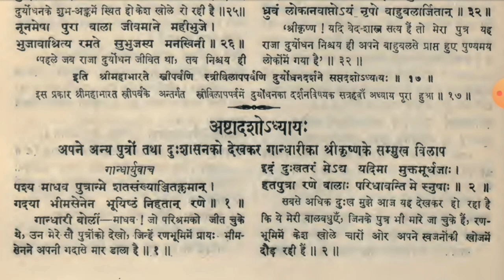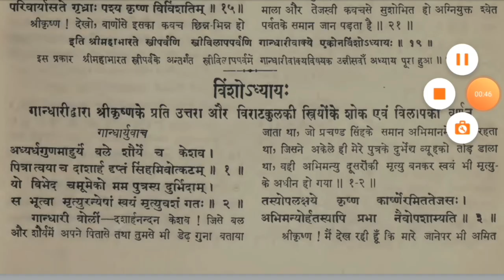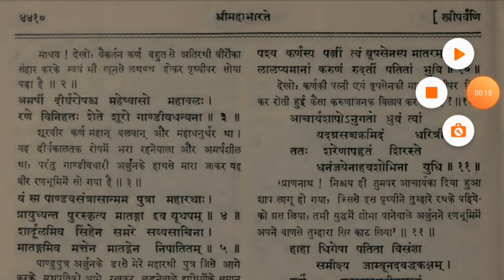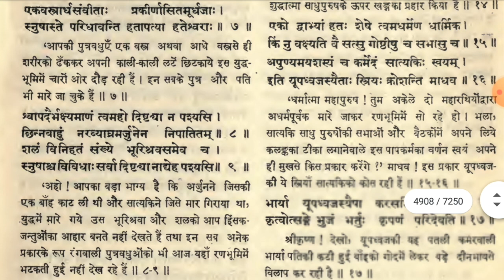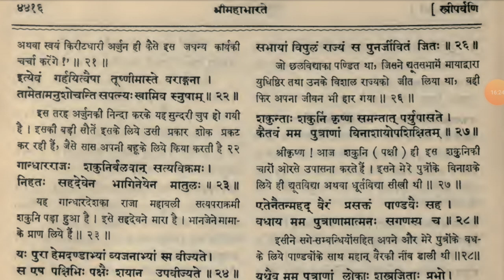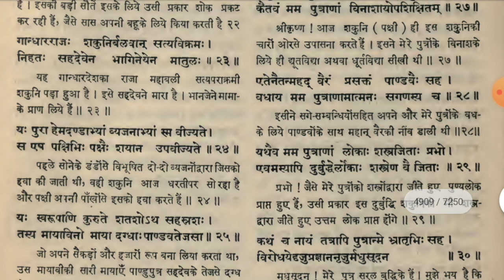Karna, abhimanyu, dron, duryodhan, ki patnio ka rona | Mahabharat real book @KuchALAG kuchROCHAK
Gandhari said, ‘He whose might and courage were regarded, O Keshava, as a one and half times superior to those of his sire and thee, he who resembled a fierce and proud lion, he who, without a follower, alone pierced the impenetrable array of my son, he who proved to be the death of many, alas, he now sleepeth there, having himself succumbed to death! I see, O Krishna, the splendour of that son of Arjuna, of that hero of immeasurable energy, Abhimanyu, hath not been dimmed even in death. There, the daughter of Virata, the daughter-in-law of the wielder of gandiva, that girl of faultless beauty overwhelmed with grief at sight of her heroic husband, is indulging in lamentations! That young wife, the daughter of Virata, approaching her lord, is gently rubbing him, O Krishna, with her hand. Formerly, that highly intelligent and exceedingly beautiful girl, inebriated with honeyed wines, used bashfully to embrace her lord, and kiss the face of Subhadra’s son, that face which resembled a full-blown lotus and which was supported on a neck adorned with three lines like those of a conch-shell. Taking of her lord’s golden coat of mail, O hero, that damsel is gazing now on the blood-dyed body of her spouse. Beholding her lord, O Krishna, that girl addresses thee and says, "O lotus-eyed one, this hero whose eyes resembled thine, hath been slain. In might and energy, and prowess also, he was thy equal, O sinless one! He resembled thee very much in beauty. Yet he sleeps on the ground, slain by the enemy!" Addressing her own lord, the damsel says again, "Thou wert brought up in every luxury. Thou usedst to sleep on soft skins of the ranku deer. Alas, does not thy body feel pain today by lying thus on the bare ground? Stretching thy massive arms adorned with golden angadas, resembling a couple of elephant’s trunks and covered with skin hardened by frequent use of the bow, thou sleepest, O lord, in peace, as if exhausted with the toil of too much exercise in the gymnasium. Alas, why dost thou not address me that am weeping so? I do not remember to have ever offended thee. Why dost thou not speak to me then? Formerly, thou usedst to address me even when thou wouldst see me at a distance. O reverend sir, whither wilt thou go, leaving behind thee the much-respected Subhadra, these thy sires that resemble the very celestials, and my own wretched self distracted with woe?" Behold, O Krishna, gathering with her hands the blood-dyed locks of her lord and placing his head on her lap, the beautiful damsel is speaking to him as if he were alive, "How couldst those great car-warriors slay thee in the midst of battle,--thee that art the sister’s son of Vasudeva and the son of the wielder of gandiva? Alas, fie on those warriors of wicked deeds, Kripa and Karna and Jayadratha and Drona and Drona’s son, by whom thou wert deprived of life. What was the state of mind of those great car-warriors at that time when they surrounded thee, a warrior of tender years, and slew thee to my grief? How couldst thou, O hero, who had so many protectors, be slain so helplessly in the very sight of the Pandavas and the Pancalas? Beholding thee, O hero, slain in battle by many persons united together, how is that tiger among men, that son of Pandu, thy sire, able to bear the burden of life? Neither the acquisition of a vast kingdom nor the defeat of their foes conduces to the joy of the Parthas bereft of thee, O lotus-eyed one! By the practice of virtue and self-restraint, I shall very soon repair to those regions of bliss which thou hast acquired by the use of weapons. Protect me, O hero, when I repair to those regions. When one’s hour does not come, one cannot die, since, wretched that I am, I still draw breath after seeing thee slain in battle. Having repaired to the region of the pitris, whom else, like me, dost thou address now, O tiger among men, in sweet words mingled with smiles? Without doubt, thou wilt agitate the hearts of the apsaras in heaven, with thy great beauty and thy soft words mingled with smiles! Having obtained the regions reserved for persons of righteous deeds, thou art now united, O son of Subhadra, with the apsaras! While sporting with them, recollect at times my good acts towards thee. Thy union with me in this world had, it seems, been ordained for only six months, for in the seventh, O hero, thou hast been bereft of life!" O Krishna, the ladies of the royal house of Matsya are dragging away the afflicted Uttara, baffled of all her purposes, while lamenting in this strain. Those ladies, dragging away the afflicted Uttara, themselves still more afflicted than that girl, are weeping and uttering loud wails at sight of the slain Virata. Mangled with the weapons and shafts of Drona, prostrate on the ground, and covered with blood, @KuchALAG kuchROCHAK